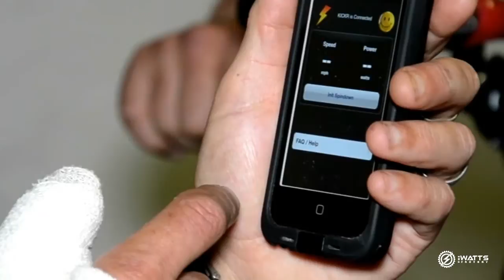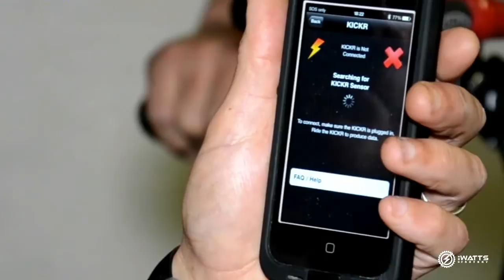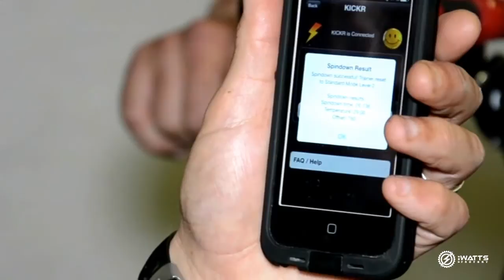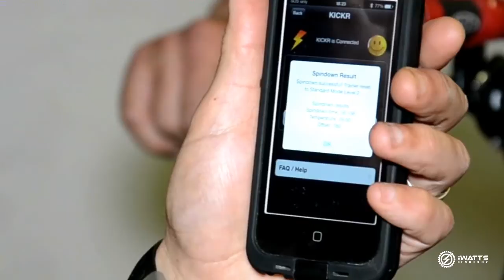Setting up the Wahoo Kickr using the Wahoo Utility App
Fenz (Mark Fenner) from The Watts Factory going through the setup of the Wahoo KICKR using the Wahoo Utility APP

Cycling is means a lot to us, we bring over 15 years of knowledge to racing and training with Power. We not only use the products we sell but they also instruct others on their use. The Watts Factory's mission is to ensure you get the most out of racing and training with Power.